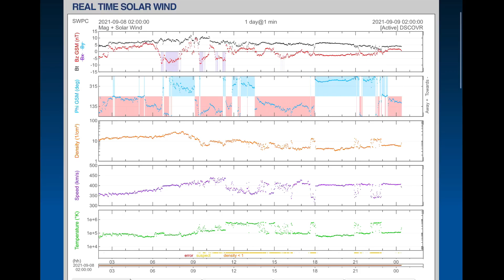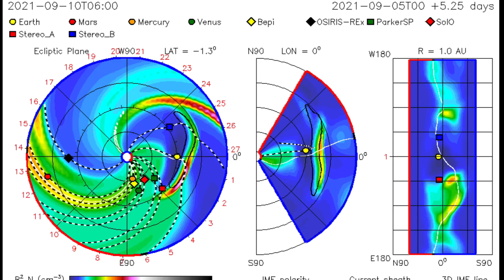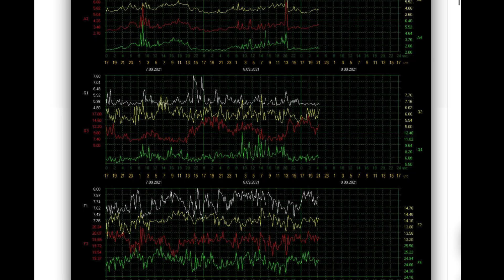Hurricane Larry to Newfoundland / M-Class SOLAR FLARE / Super TYPHOON Changthu to Shanghai, CHINA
September 8, 2021
Hurricane Larry to newfoundland / M-Class solarflare / Super TYPHOON changthu to shanghai CHINA

5 Day not so normal World Weather forecast. Plus a look at spaceweather for today.